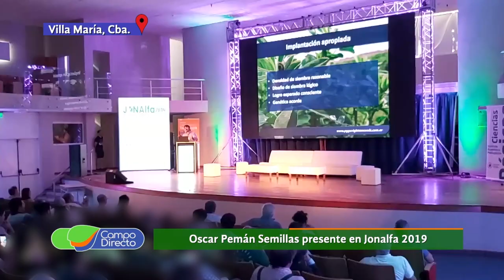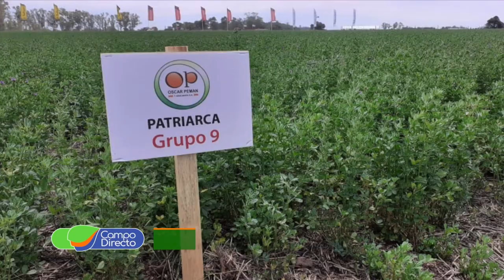Oscar Pemán Semillas presente en Jonalfa 2019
Participamos en Villa María de Jonalfa 2019. Acompañamos a la firma Oscar Pemán Semillas.